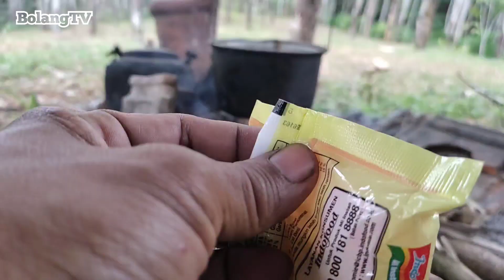Lalapan Mentah Daun Sintrong || Indomie Rebus Toping Spesial